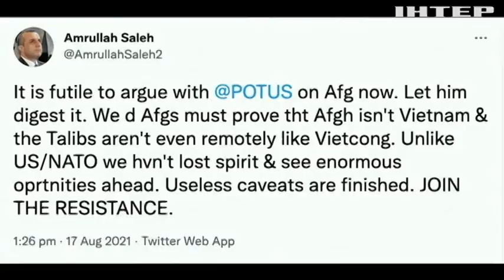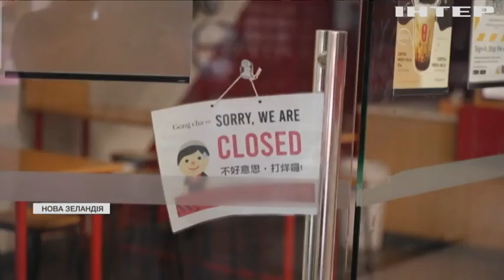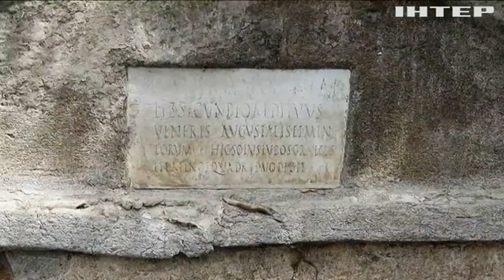Новости 9:00, выпуск за 18 августа 2021 года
Дивіться у цьому випуску: COVID-19 в Україні за добу забрав життя 40 людей. Центр Києва перекриють через репетицію параду. Британський хлопчик пройшов пішки 320 км заради порятунку планети.